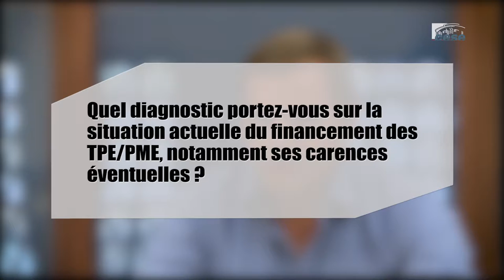Questions à Arnaud MAZON (Société GALILEE) - TPE-PME - cese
Questions à M. Arnaud MAZON,  Directeur général de la société GALILEE, auditionné par la Section de l'économie et des finances du CESE dans le cadre de la saisine : "Les TPE-PME et le financement de leur développement pour l'emploi et l'efficacité".